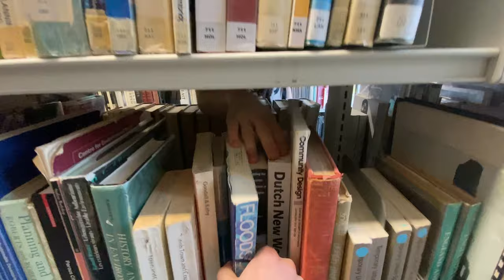The Library Man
Watch out! His next location may be your local library.